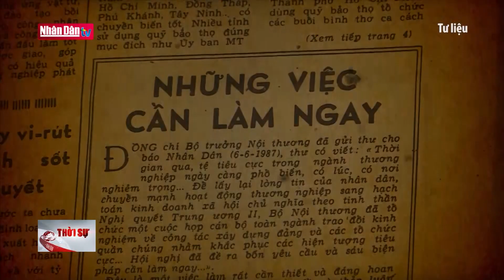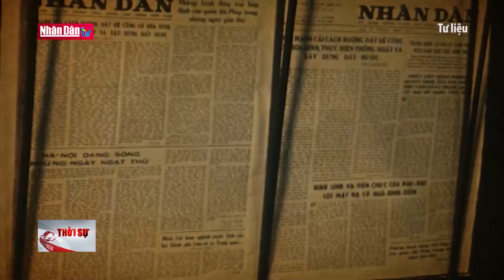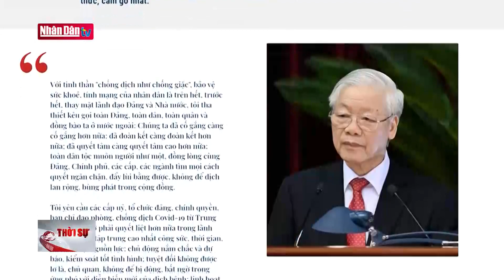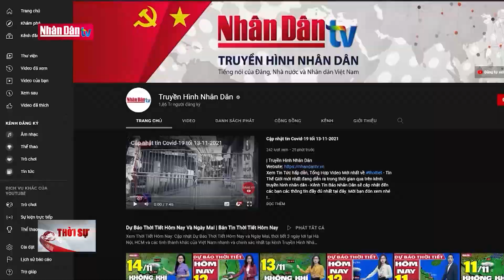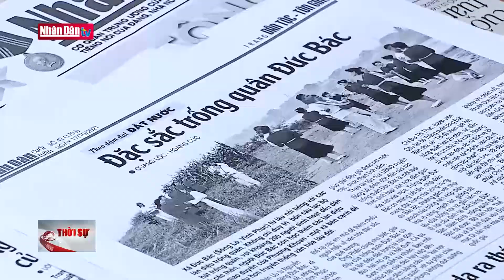72 năm lịch sử vẻ vang của Báo Nhân Dân | Đảng với Dân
72 năm lịch sử vẻ vang của Báo Nhân Dân | Đảng với Dân

Cách đây 72 năm, thực hiện Nghị quyết của Đại hội lần thứ II của Đảng, về việc “Xuất bản một tờ báo, lấy tên là Nhân Dân, cơ quan Trung ương của Đảng”, thay cho tờ Sự Thật, ngày 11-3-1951, số Báo Nhân Dân đầu tiên ra mắt bạn đọc. Trong 71 năm qua Báo Nhân Dân đã không ngừng phát triển và trưởng thành, là vũ khí tư tưởng sắc bén của Đảng ta, hoàn thành xuất sắc vai trò cơ quan Trung ương của Đảng Cộng sản Việt Nam, tiếng nói của Đảng, Nhà nước và nhân dân Việt Nam.

Cách đây 72 năm, tại xã Kim Bình, huyện Chiêm Hóa, tỉnh Tuyên Quang, Đại hội Đảng toàn quốc lần thứ 2 đã quyết định xuất bản “Báo Nhân Dân, cơ quan Trung ương Đảng của Đảng” thay cho tờ Sự thật.. Tờ báo là cơ quan trung ương của Đảng Lao động Việt Nam, là cơ quan ngôn luận của Đảng. Nhiệm vụ, nội dung cơ bản của báo Nhân Dân là tuyên truyền, cổ động, tổ chức toàn dân đoàn kết đẩy mạnh kháng chiến đến thắng lợi. Báo đặt lên hàng đầu nhiệm vụ tuyên truyền, giáo dục đường lối, chính sách của Đảng cho cán bộ, đảng viên và nhân dân, mang lại nhận thức đúng đắn về tình hình, nhiệm vụ. Ngày 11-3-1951, Báo Nhân dân ra số đầu tiên, 6 trang. Lúc đầu báo ra theo tuần, sau đó tăng kỳ và thành nhật báo

Từ một tờ báo in ban đầu, đến nay Báo đã có nhiều ấn phẩm với các loại hình truyền thông như Nhân Dân cuối tuần, Nhân Dân hằng tháng, Nhân Dân điện tử, Thời nay, Truyền hình Nhân Dân, Hãng phim Tài liệu và Điện ảnh Nhân dân . Với sứ mệnh là lá cờ đầu của báo chí cách mạng Việt Nam, báo Nhân Dân luôn bắt kịp sự thay đổi của báo chí hiện đại với xu hướng đa nền tảng và chuyển đổi số mạnh mẽ với mục tiêu lấy độc giả làm trung tâm. Báo Nhân dân điện tử thay đổi mạnh mẽ từ nội dung cho tới giao diện với các loạt bài long form, E-Magazine với cách trình bày hấp dẫn, ấn tượng. Fanpage Báo Nhân Dân và Truyền hình Nhân Dân thu hút số lượng lớn đ ộc giả follow với những thông tin cập nhật từng giờ. Fanpage Báo Nhân Dân và Truyền hình Nhân Dân thu hút số lượng lớn độc giả follow với những thông tin cập nhật từng giờ, . Không nằm ngoài xu hướng phát triển của báo chí, Ngày 1/9/2021, Báo Nhân Dân đã chính thức ra mắt Chương trình phát thanh với tên gọi Radio Nhân Dân trên các nền tảng podcast, với mục tiêu đưa thông tin chính thống của Đảng và Nhà nước tới đông đảo thính giả trong nước và nước ngoài, bổ sung thêm kênh tiếp cận tờ báo Đảng lớn nhất của đất nước cho công chúng.

Báo Nhân Dân nay cũng đã xuất hiện trên kênh Tiktok với đối tượng khán giả trẻ.. Kênh youtube Truyền hình Nhân Dân hiện đã có hơn 2 triệu người đăng ký. Sự vào cuộc nhanh chóng và bài bản của Báo Nhân Dân chính là lời khẳng định cho xu hướng đúng đắn này, cho thấy Báo Đảng sẽ thực sự dẫn dắt sự thay đổi trong phương thức, tư duy làm báo hiện đại, đưa dòng chảy chính của những giá trị văn hóa tinh thần và thông tin chính thống bằng nhiều hình thức tới các công dân của kỷ nguyên số, đúng với sứ mệnh của tờ báo “Anh Cả” trong nền báo chí cách mạng Việt Nam.

Đồng chí LÊ QUỐC MINH - Ủy  viên Trung ương Đảng, Tổng Biên tập Báo Nhân Dân, Phó trưởng Ban Tuyên giáo Trung ương, Chủ tịch Hội Nhà báo Việt Nam: Chuyển đổi số không phải chỉ đơn giản là số hóa các nội dung đưa lên nền tảng số mà phải tạo ra cả một quy trình sản xuất mới mẻ tạo ra những sản phẩm thông tin mới mẻ và thậm chí tạo ra cả cái văn hóa trong tòa soạn cho nó phù hợp với môi trường của chuyển đổi số.

72 năm là một chặng đường dài. Vượt qua mọi khó khăn gian khổ, lịch sử vẻ vang đó sẽ mãi là nguồn động lực quý báu, giúp các thế hệ người làm báo Nhân dân hôm nay vững bước tiếp tục sự nghiệp của các thế hệ cha, anh để đưa tiếng nói của Đảng, Nhà nước và nhân dân đến với đồng bào, chiến sĩ trên mọi miền Tổ quốc.Từ biển xa đến rừng sâu, từ nông thôn đến thành thị, phóng viên báo Đảng có lệnh là đi, không quản ngại hiểm nguy, gian khó; chủ động, sáng tạo phát hiện các vấn đề từ cuộc sống sinh động. Trong mỗi ấn phẩm của báo đều thấm đẫm máu, mồ hôi, công sức, trí tuệ và lòng nhiệt thành của lớp lớp người làm báo Đảng. Họ đã viết tiếp trang sử vẻ vang của báo Nhân Dân.